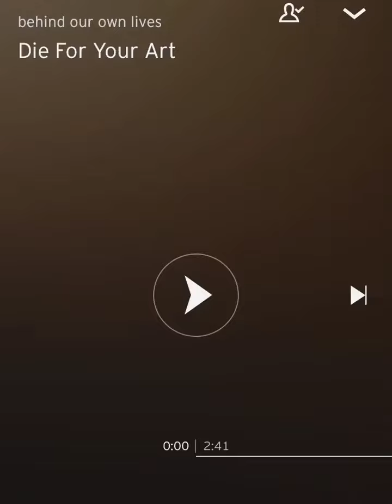Die for your art